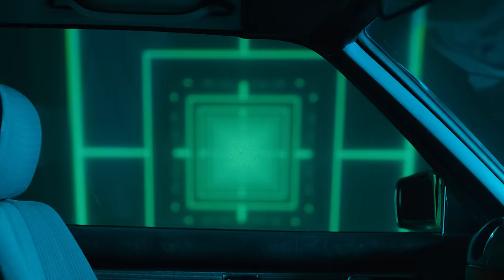Yung Filly - Long Time (Official Video)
CREDITS

Written by Yung Filly & Jay Weathers

Director Dir Lx
Producer Lucy May Miles
Executive Producer Simon Oxley
Executive Producer Micheal Newton

Production Manager Rafael Ramirez
1st AD Danny Rumbelow
2nd AD Miles Ahmad
Production Assistant Flora Scott
Runner Matt William Gyton

DOP Toby Leary
Steadi Camera Operator Marcus Albertsen
1st AC Jake Loft
2nd AC Kristiana Zhekova

Gaffer Massimo
Spark Charlie Ring
Art Director Louis Lasa-Tarbuck
Art Assistant Luke Bolle
Art Runner Caroline

Editor Dir Lx
Post-Producer Athene Xenia
Colourist Daniela Rotaru
Grade House The Glassworks
VFX Lee Dlves
Kit House Shift 4

Lead role  Abigail Daniels

Featured roles
BAME Agency - Tayla, Kia Lee

Dancers
BAME Agency - Abigail, Angelica, Jordan

Movement Director Nathalie Zangi
Movement Director Angelica Wolanska
Movement Company KZ Creative

Cast Stylist Mh'ya Mclean
Cast Hairstylist Aaliyah Oke
Cast Hairstylist Assistant Anjola Jesus
Cast MUA Jessica Mcquaid

Filly Stylist   Danyal Deacon
Filly Stylist Assistant    Kyra Clarke-Campbell
Filly MUA  Shemaliah Goulbourne

BTS Photographer   @kehnsable
BTS Videographer   @henrycroston

Record Label    Warner Records
Production Company     Greatcoat Films